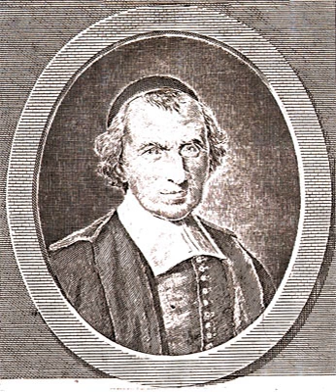Jean Meslier | Wikipedia audio article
This is an audio version of the Wikipedia Article:
Jean Meslier

00:00:26 1 Life
00:01:30 2 Thought
00:04:23 3 Voltaire's iExtrait/i
00:06:50 4 Legacy
00:09:07 5 Bibliography

- Socrates

SUMMARY
Jean Meslier (French: [melje]; also Mellier; 15 June 1664 – 17 June 1729), was a French Catholic priest (abbé) who was discovered, upon his death, to have written a book-length philosophical essay promoting atheism and materialism. Described by the author as his "testament" to his parishioners, the text criticizes and denounces all religions.